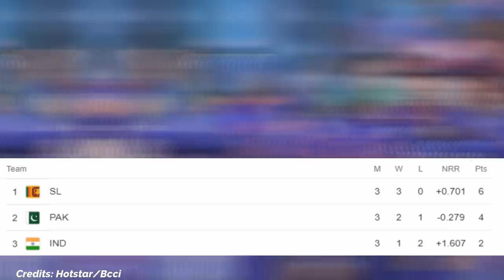ASIA CUP 2022 Points Table: देखिए,SL PAK मैच के बाद Points Table में हुए खतरनाक बदलाव,देख Rohit खुश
ABOUT CRICKET NEWS: Friends Sri Lanka and Pakistan team played the final match of Super Four Round of Asia Cup 2000 and in this match, Pakistan team lost by five wickets overall. So the same friends, let us tell you that while batting first in this match, the Pakistan team had scored only one hundred and twenty one runs in nineteen decimal one overs by losing ten wickets and even twenty overs here the entire Pakistan team could not play. Although friends, the match became a tough competition when Sri Lanka came out to bat and the Sri Lankan team's batsmen lost all their wickets one by one in the first few overs and Sri Lanka's team remained on twenty nine with a score of three. Had happened . But friends, here you Pathum Nissanka and Bhanuka Rajapaksa completely turned the match upside down. Actually, where friends Pathum Nissanka scored fifty-five runs in forty-eight balls, Bhanuka Rajapaksa scored twenty-four runs in nineteen balls and due to his batting, the Indian team was able to make a comeback here. So again in the end, Dasun Shanaka scored twenty one runs in sixteen balls and Wanindu Hasaranga scored ten runs to win the Sri Lankan team and with the same friends, the Pakistan team had to face defeat by five wickets in this match. But just before reaching the final, this defeat to the Pakistan team has proved to be more heavy for them. Actually friends, as you all must be able to see in the points table that according to the constable, the Sri Lankan team, winning three out of three matches, is present at number one with six points and during this time their points are running along the net. The net worth of Pakistan's team has gone to minus.

Actually friends, Pakistan may have earned four points by winning two out of three matches, but Pakistan's team has gone to minus after this match. While talking about the third team, friends, the third team comes out, that is India's team where India's team has played three matches and in one it was won against Afghanistan and in two matches it had to face defeat. However, with two points, the net worth of the Indian team is amazing.

Due to which the Indian team comes here at number three, then the same friends come out at number four. Afghanistan team where Afghanistan team has also played three matches and they have to face defeat in all three and their also in net run rate minus.

Although friends, if you look, then according to the table reached here, the net runrate is the highest of the Indian team itself and in such a situation, the Indian team will be able to succeed some further with this net run rate. So the same friends, let us tell you that the Indian team has left all the teams behind in the matter of net run rate?